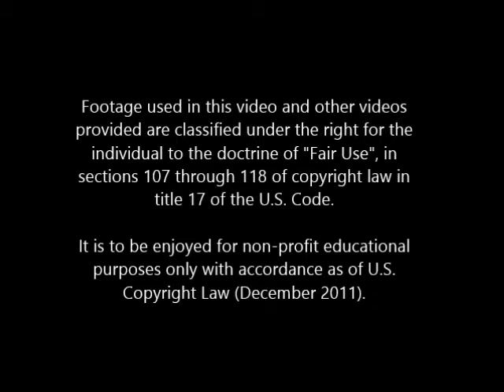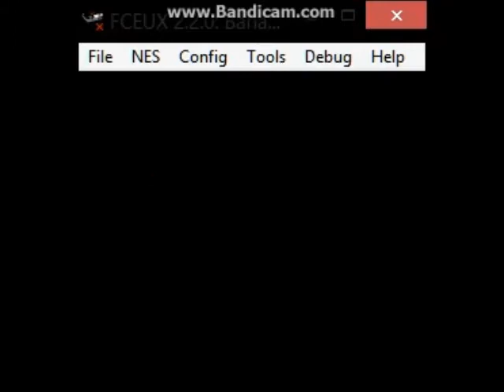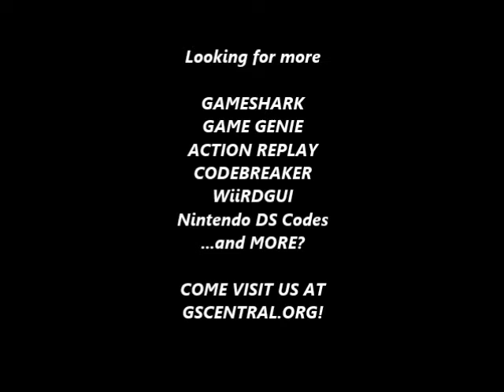GSCentral.org - Banana Prince (G) (E) (NES) - Long Range Stars, Shoot Stars (PAR)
Long Range Stars
0514:09
0515:09
By CRACKdown
NOTE: Must have star shot.

Shoot Stars
05BC:05
By CRACKdown.